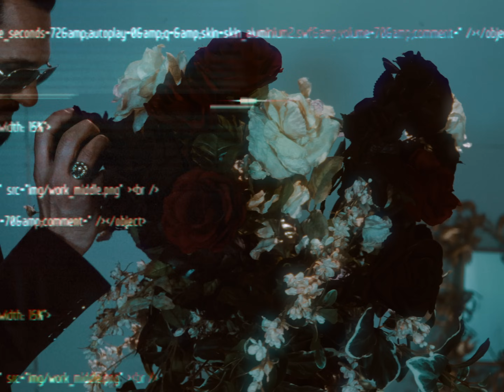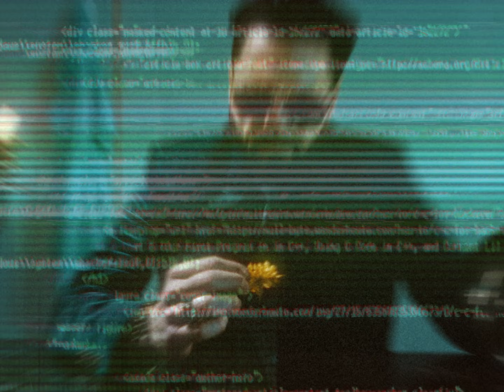MELØ - Want You to See (Official Music Video)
Performed and Written by: MELØ
Produced by: Domenico Ambrosio and MELØ
Mixed by: Domenico Ambrosio

Video Credits:
Video Director : MELØ
Videographer/Lighting by: Domenico Ambrosio
Video Editor: Steve Kinney

Cast Members:
Drums - Tommy Gagnon
Huxley Cebula
Nicole Killop
Melissa Scott